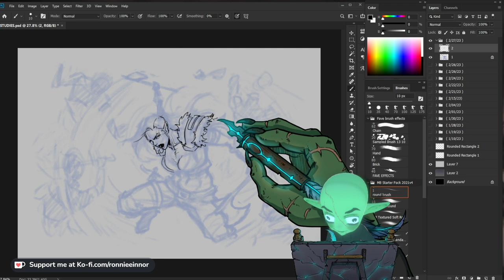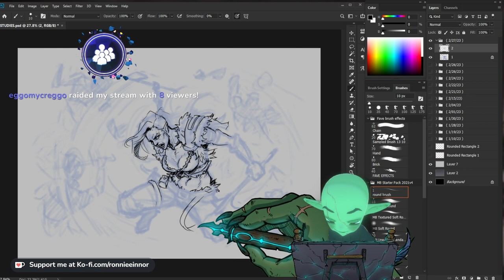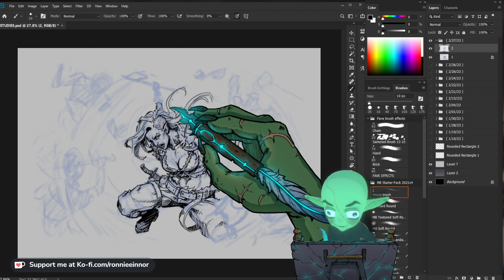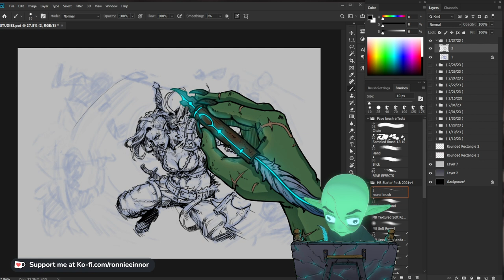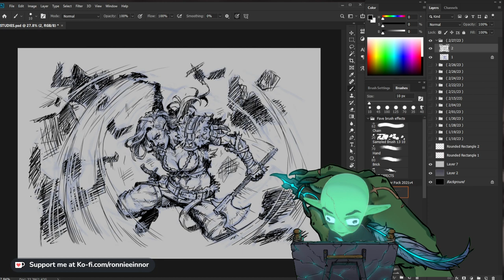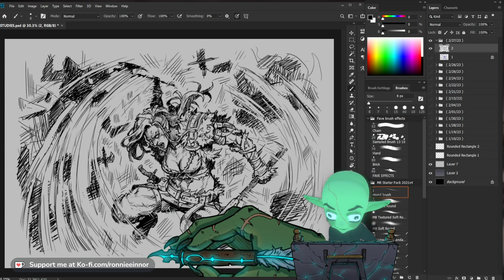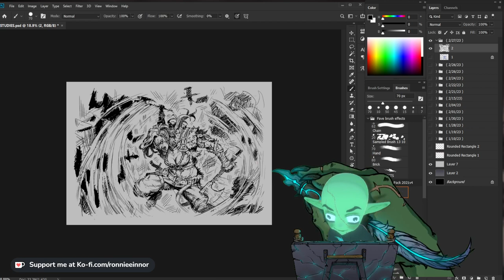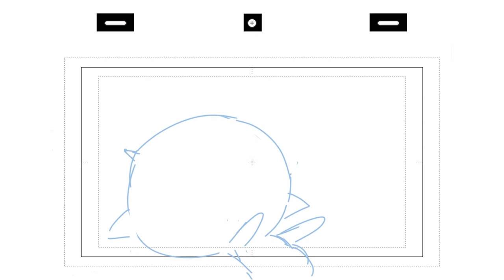Let's Draw : Day #18 [ 1-hour Sketch ]